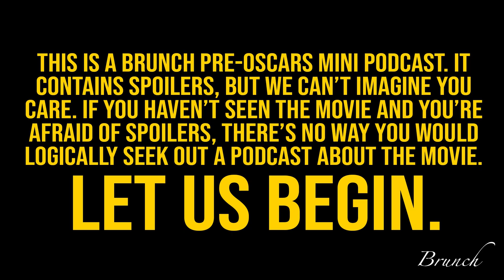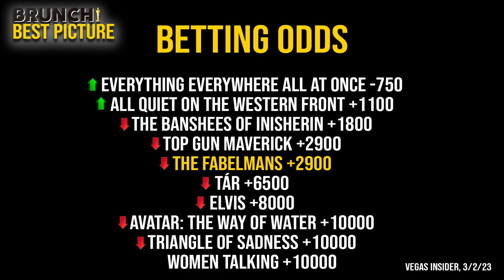OSCARS MINI EPISODE: The Fabelmans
'The Fabelmans' is a coming of age quasi-auto biopic from Steven Spielberg about a young boy who falls in love with filmmaking. Led by a strong ensemble cast, The Fabelmans is nominated for seven Academy Awards, including Best Picture.